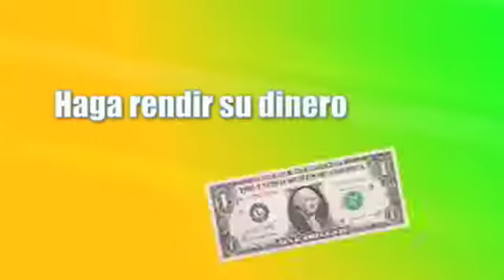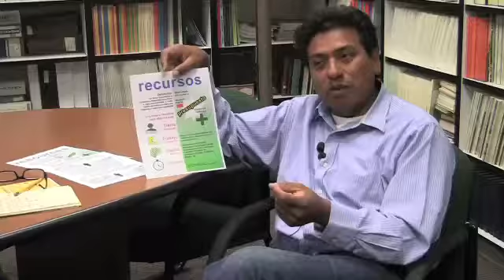Cómo hacer rendir su dinero en Navidad y todo el año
En estos días en que los padres quisieran regalar los juguetes más sofisticados a sus hijos, Dennis Carrasquilla, un educador de Extensión Cooperativa de la Universidad de California, recomienda no gastar tanto y tener en mente que lo más valioso es el bienestar y la convivencia familiar.